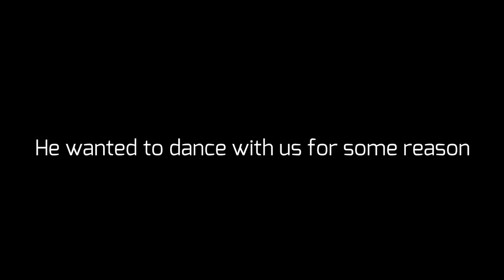Breaking 1000 Glass Bottles! (Went wrong!!!)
We had so much fun making this video hope you'll enjoy it too.